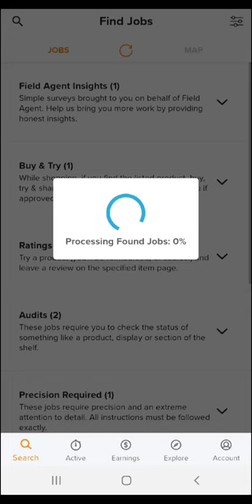How To Pay Yourself From Field Agent | Pay Day Side Hustle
Making extra money using Field Agent and paying myself. It is pay day! It also fuels my personal finances and helps my budgeting.